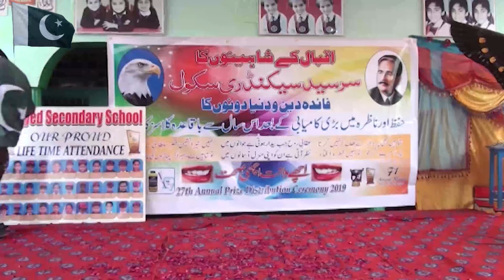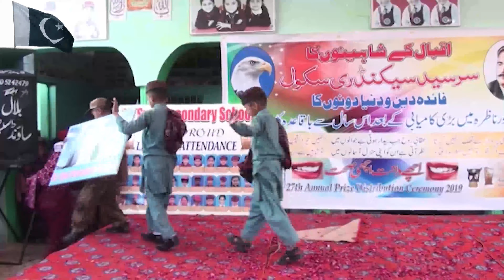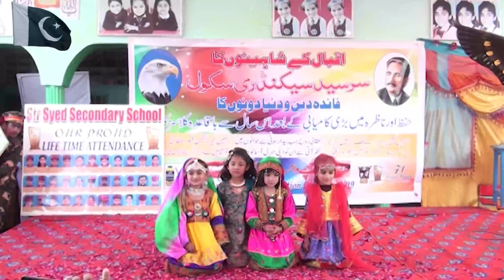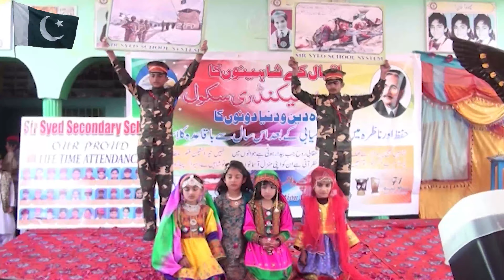DIL KA JANUN JO RAGON SY BAHA HAY دل کا جنون جو رگوں سے بہا ہے